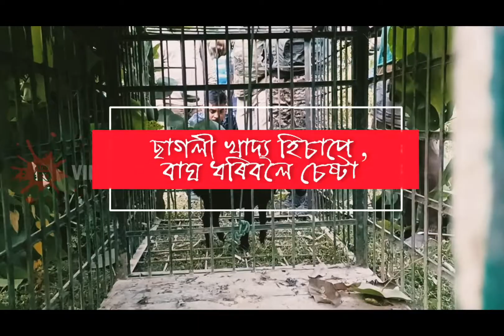Cage leaves to catch tiger//বাঘ ধৰিবলৈ পিঞ্জৰা পাতিলে